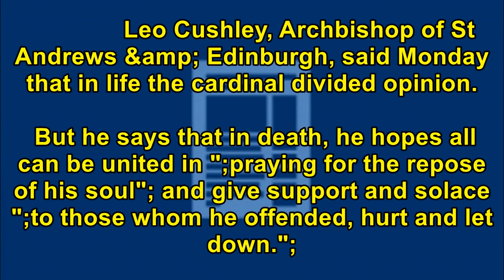[Breaking News Today] Scottish cardinal who recused himself from conclave dies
Scottish cardinal who recused himself from conclave dies